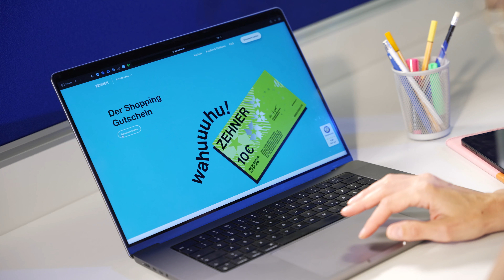Der Zehner für Unternehmen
Als Unternehmer/in profitieren Sie dabei nicht nur von glücklichen Gesichtern, sondern auch von der steuerlichen Absetzbarkeit und individuellen Stückelung. Und ganz nebenbei unterstützen Sie zudem noch regionale Unternehmen.